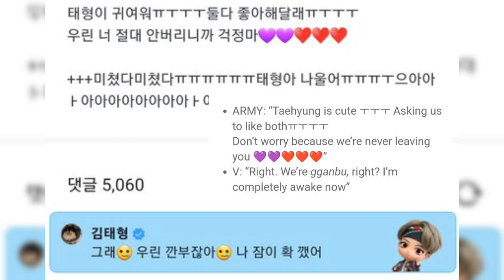BTS’s V Had The Cutest (And Reasonable!) Response To An ARMY Who Was Going To Leave The Fandom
News which i shared are totally researched  and real so don't comment hate towards this news 💜 i just making with voiceover in video form some parts are added by me
How could you pass him up?